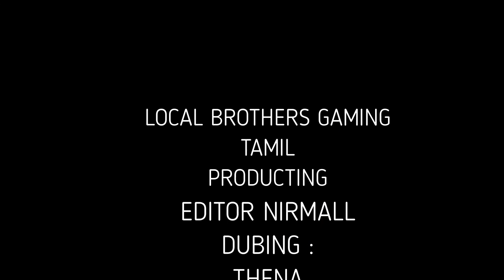Poova thalaiyaa ending | TAMIL GTA V. web series